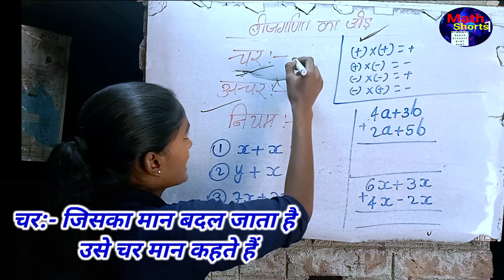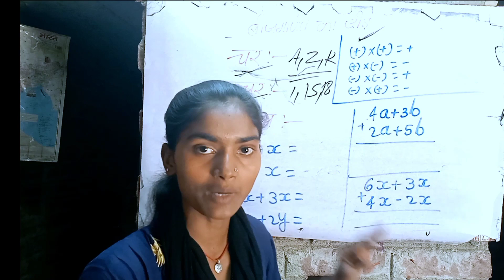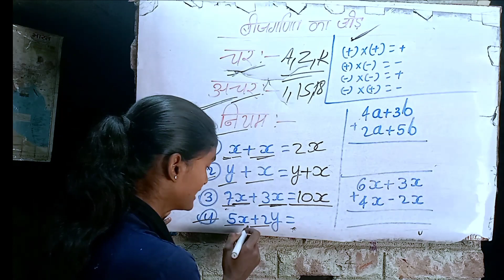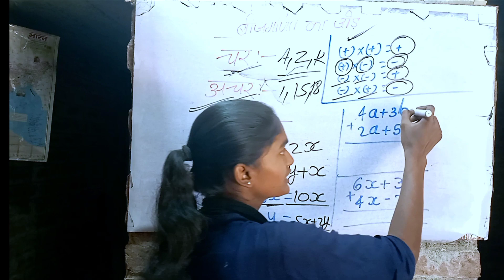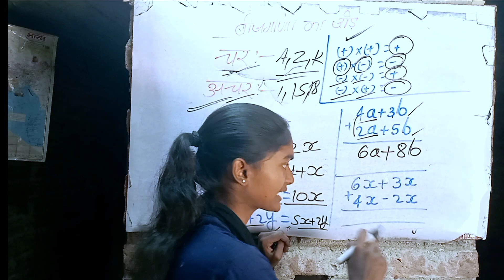बीजगणित का जोड़ | Algebra Ka Jod Kaise Banaen | bijganit ka jor | addition of algebra